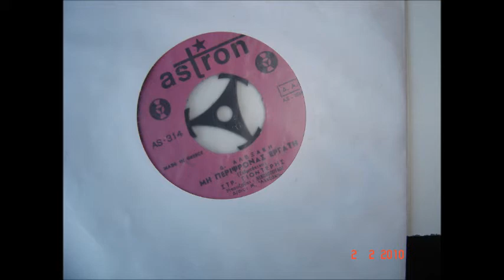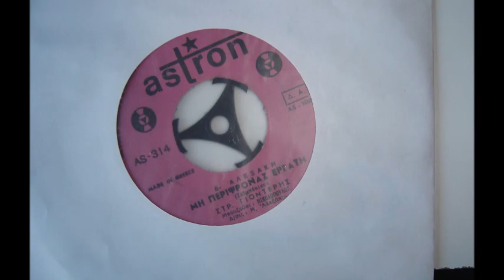AS 314 - ΜΗ ΠΕΡΙΦΡΟΝΑΣ ΕΡΓΑΤΗ - ΣΤΡΑΤΟΣ ΓΙΟΥΝΤΕΡΗΣ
ΣΤΡΑΤΟΣ ΓΙΟΥΝΤΕΡΗΣ